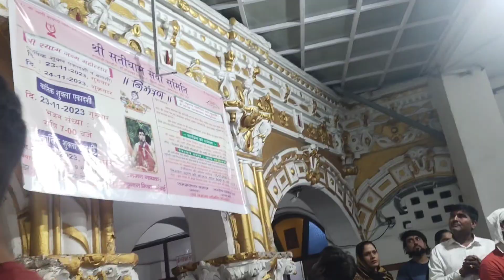KHATU SHYAM JI BHAJAN AND DARSHAN 🙏 AT DELHI DARWAJA,AHEMDABAD